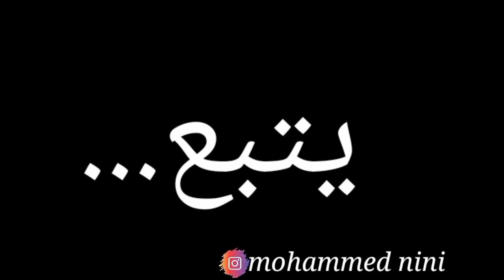فيلم كامل /بسباب الفقر من صغرو الى اخطر مجرم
حبابي لي عجبو فيلم مينساش ليك إشترك او فعل جراس باش إوصلو جديد او شي كمنتير زوين❤❤